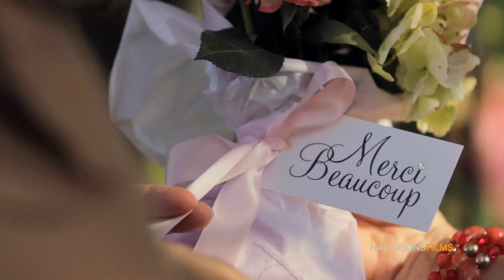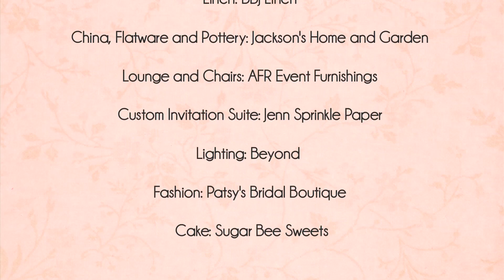Romantic Wedding Table Design from Jacqueline Events & Design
This Parisian inspired design from Jacqueline Events & Design is the perfect setting for a romantic wedding. Set on the lush grounds of Stonebridge Ranch Country Club, this table is topped with fabulous florals from Out of the Garden and place settings from Jacksons Home & Garden. Hanging chandeliers from Beyond add to the ambiance and luxe chairs from AFR Event Furnishings makes this the perfect place to relax. The bridal gown Patsy's Bridal Boutique and bridesmaid dress from Bella Bridesmaid fit perfectly with the chic setting. And the mini cakes from Sugar Bee Sweets are oh so sweet! Thanks to Hakim Sons Films for capturing the behind the scenes video and to Celina Gomez Photography for photographing each lovely detail.